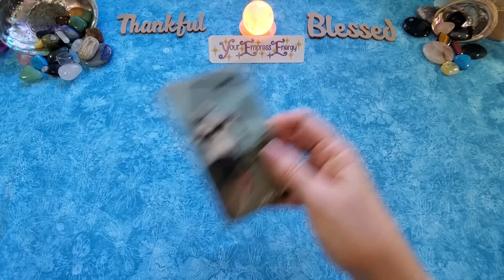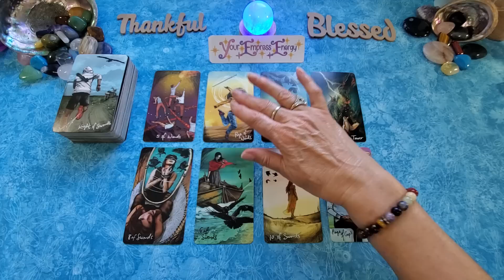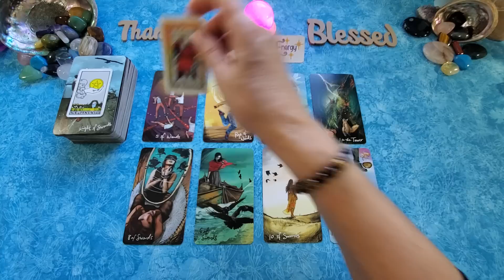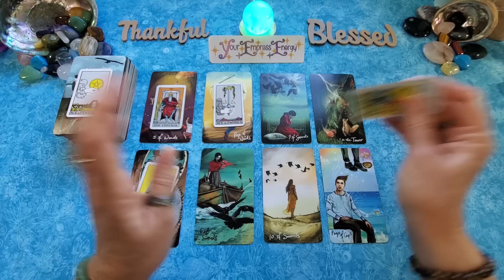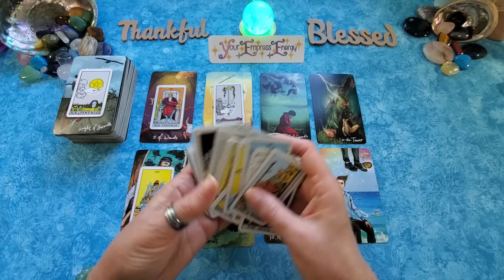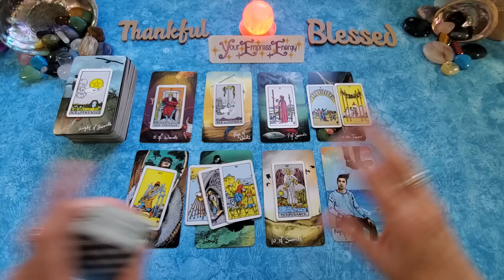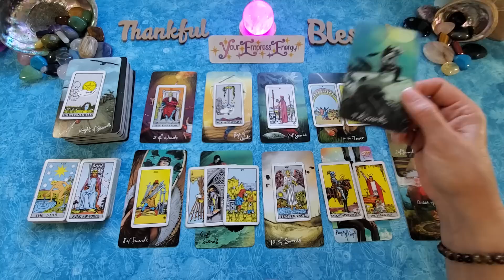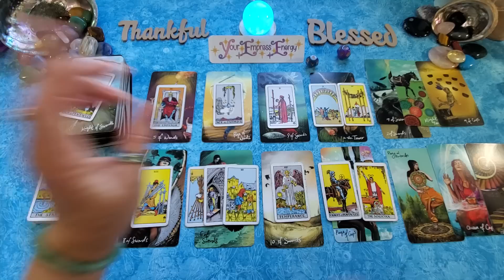LIBRA ♎️ NEXT 48 hrs Ugh! Yes, it's ANOTHER TOWER!